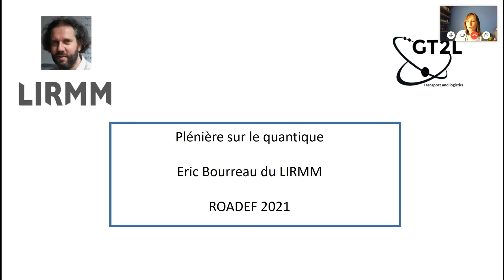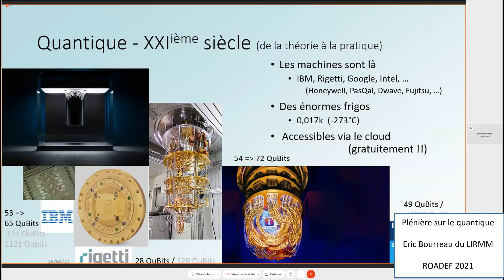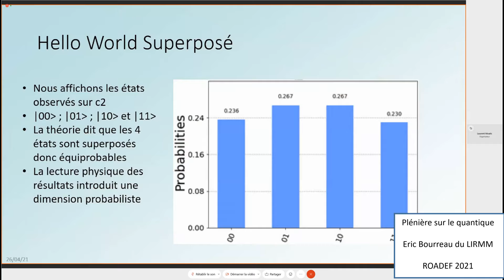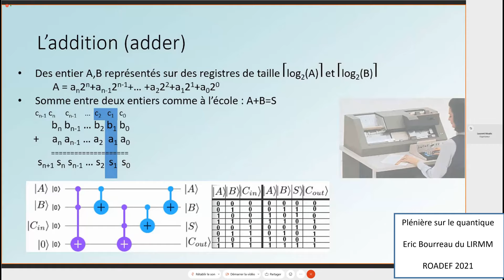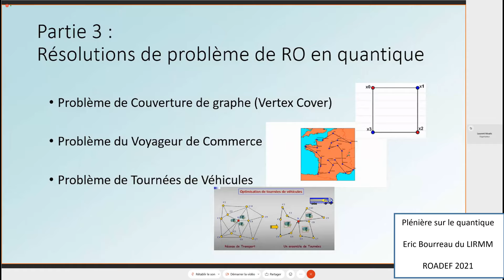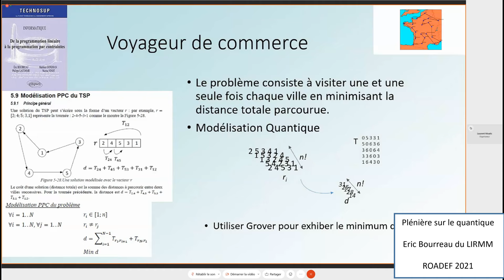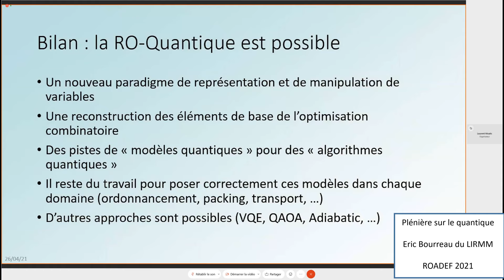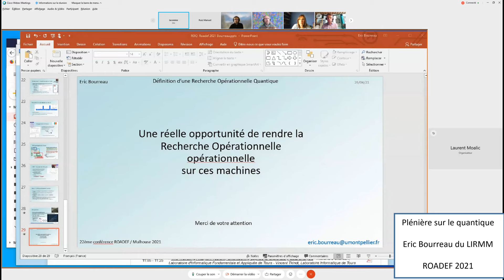Plénière d'Eric Bourreau - ROADEF 2021 - "Définition d'une Recherche Opérationnelle Quantique"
Plénière ROADEF 2021 : Définition d'une Recherche Opérationnelle Quantique
Intervention du Pr. Eric Bourreau, Université de Montpellier
Présidents de session : C. Prodhon & Ph. Lacomme

Résumé :

Les ordinateurs quantiques promettent depuis quelques années de résoudre efficacement les problèmes NP difficiles en offrant un nouveau paradigme de résolution. Cette présentation va présenter l'informatique quantique sous la forme d'une introduction accessible à tous ceux qui souhaitent comprendre de quoi se compose une machine quantique et comment écrire des algorithmes tirant partie de ses machines quantiques. Suffit-il simplement de passer d'une vision séquentielle à une vision quantique ? Quelles sont les briques qui composent un programme quantique ? Existe t'il plusieurs voies possibles ? Avec quelles performances théoriques et pratiques ? Autant de questions simples auxquelles cet exposé va tenter de répondre.